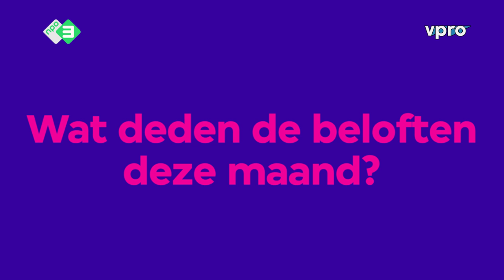Terugblik op januari | DE BELOFTEN #4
In De Beloften volgen we tien veelbelovende sporters op weg naar de Olympische Spelen van 2020 in Tokyo. Volg hun hele reis op:

⬇Check hieronder voor meer info⬇

Op het NPO3 YouTube kanaal vind je wekelijks de beste nieuwe video's. Van De Slet van 6VWO tot Beter ga je beginnen met de boys van Rundfunk.

En, ben jij al Begonnen Te Gaan Begrijpen De Grondwet?